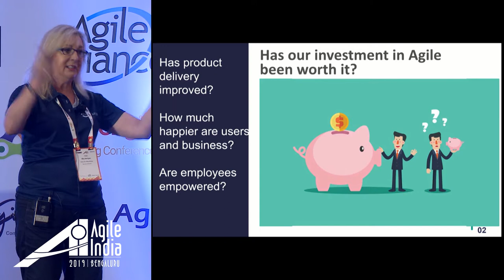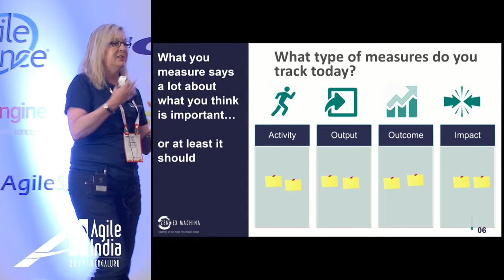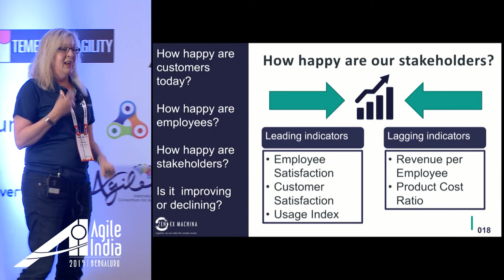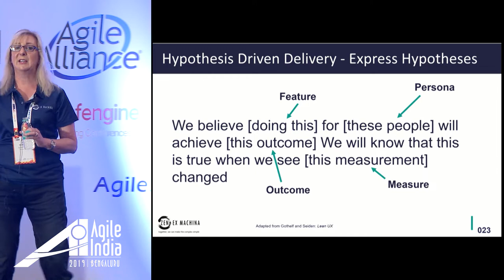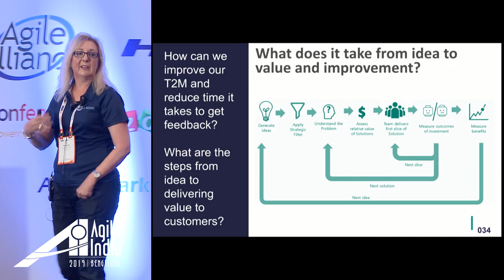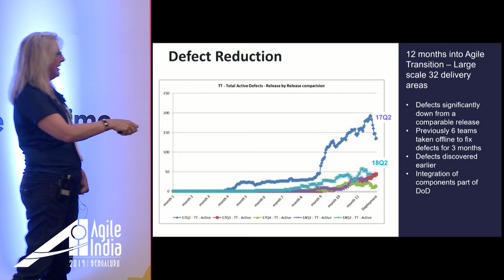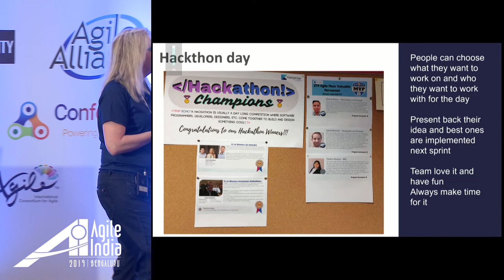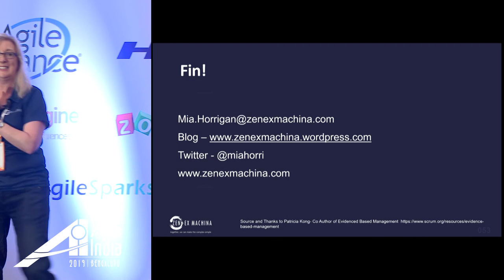Evidence Based Management by Mia Horrigan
Evidence Based Management – Measuring value to enable improvement and business agility

Organisations invest in agile processes, tools, training, and coaching, but how much are they getting back?

Has product delivery improved?

How much happier are users and the business customers?

Are employees empowered and enabled?

Traditional metrics might give you insight into improvements of operational efficiency, but the real conversation is about the value created for your organisation by the improved processes. Without measuring value, the success of any agile initiative is based on nothing more than intuition and assumption.

Evidence-Based Management (EBM) is a framework to help measure, manage, and increase the value derived from product delivery. EBM focuses on improving outcomes, reducing risks, and optimising investments and is an important tool to help leaders put the right measures in place to invest in the right places, make smarter decisions and reduce risk using an iterative and incremental approach. This empirical method alongside the agile principles and values of Scrum enables successful steps of change for the organisation.

Organisations invest in agile processes, tools, training, and coaching, but how much are they getting back? Has product delivery improved? How much happier are users and the business customers? Are employees empowered and enabled? Traditional metrics might give you insight into improvements of operational efficiency but the real conversation is about the value created for your organisation by the improved processes. Without measuring value, the success of any agile initiative is based on nothing more than intuition and assumption.

Mia will discuss Evidence based management and how this empirical process can help agile transformations measure and manage the value derived from the transformation initiative. Mia will focus on the 4 Key Value Areas: Current Value, Ability to Innovate, Unrealised Value and time to market and how these contribute to an organisation’s ability to deliver business value.